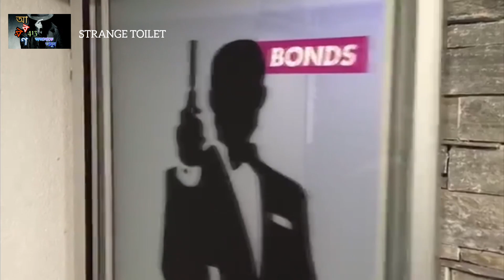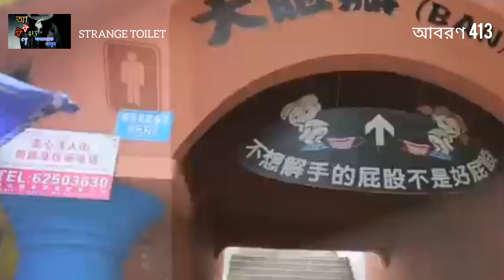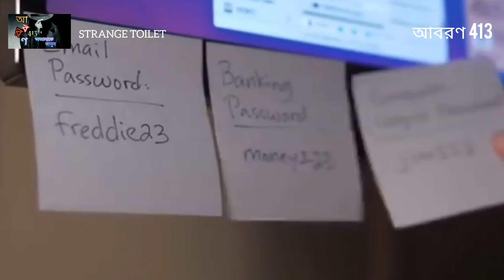এমন কিছু টয়লেট যা দেখে আপনিও লজ্জায় পড়ে যাবেন | যা চাইলেই সবাই দেখতে পারেনা ।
VIDEO SERIES : 145

Source link :  বিবর্তন চ্যানেল

অথবা ফেসবুকে সার্চ করুন (আবরণ 413) অথবা (aboron_413 ) পেজ ।

                আল্লাহ সর্বসর্বশক্তিমান

      আবরণ 413 চ্যানেলে আপনাকে স্বাগতম